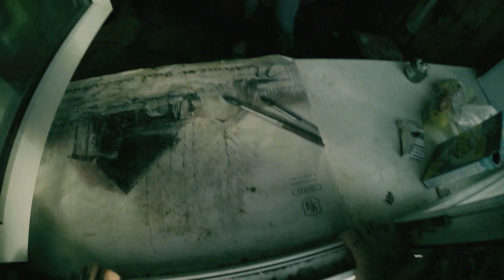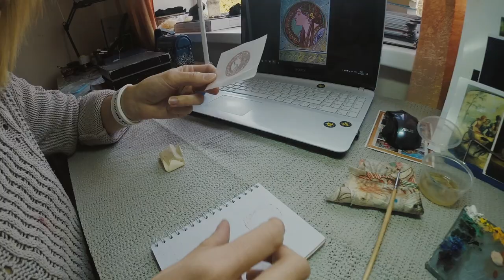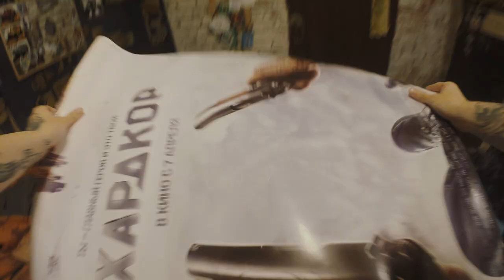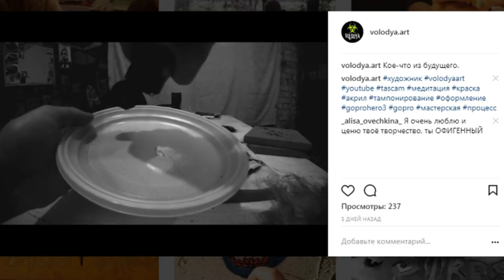Глубокое погружение в творчество | ASMR NEW triggers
Автоно́мная се́нсорная меридиана́льная реа́кция (АСМР) (англ. Autonomous sensory meridian response, ASMR) — это неологизм, обозначающий феномен восприятия, характеризующийся приятным ощущением покалывания в затылке, распространяющегося в виде мурашек по коже шеи и спине к конечностям. Вызывают АСМР-ощущения звуковые, зрительные, тактильные или когнитивные стимулы.